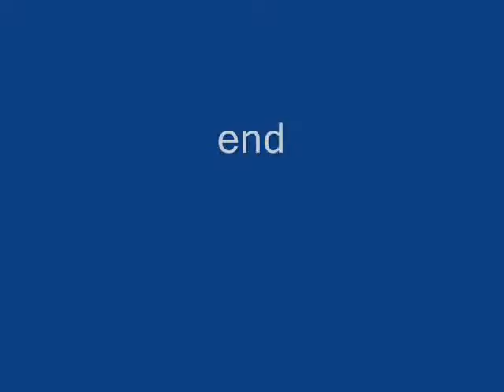Hooded Oriole Females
Lots of female hooded orioles at the feeders these days. Even though they are not as brightly colored as the males, they are very attractive and spirited birds.